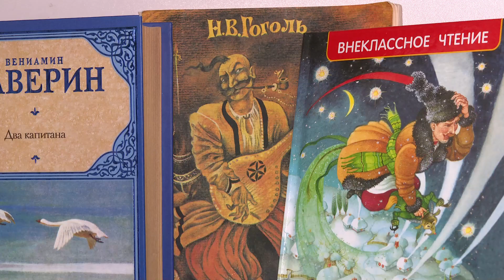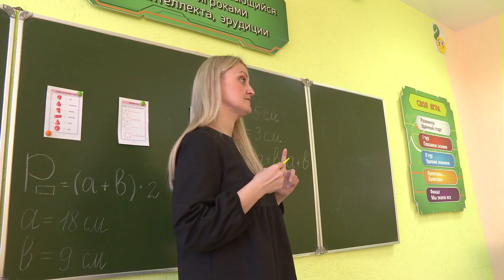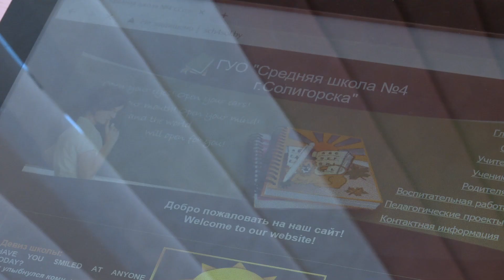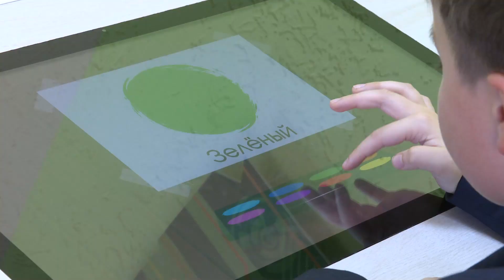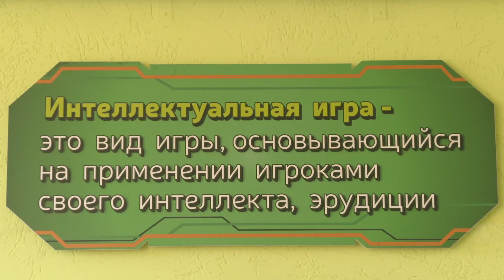Новый девайс в СШ №4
Новый формат обучения. Интерактивная парта помогает школьнику учиться и даже исправляет его ошибки. О том, как проходит обучение на современной школьной парте, и какие возможности открываются для учащихся и учителей, в нашем следующем сюжете.